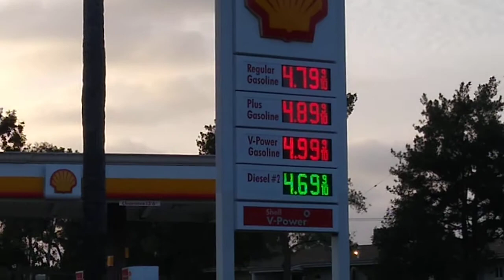McCain Traffic Light & ICC LED Ped Light (Genesee Ave & Health Center Dr)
This crosswalk is used averagely because theres a bunch of apartments and houses behind me and there is a gas station across the street. The traffic light faces a very small residental parking lot and it's very rare that anyone comes out of that parking lot.